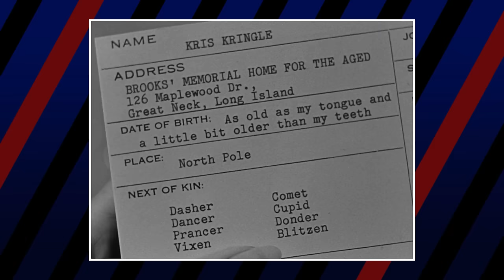Adult CHRISTMAS Movie Jokes That Belong on The Naughty List 🎅🎄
Tis the season for family, friends, gifts, cookies… Or if you’re on this video, for remembering some of the most beloved Christmas movies out there–and just how dirty they could be.